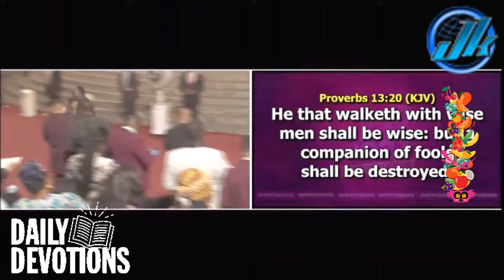26TH OCTOBER 2024 SEED OF DESTINY WRITTEN BY THE SENIOR PASTOR OF DUNAMIS, DR PAUL ENENCHE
SEED OF DESTINY WRITTEN BY THE SENIOR PASTOR OF DUNAMIS INTERNATIONAL GOSPEL CENTRE, DR PAUL ENENCHE.

Our TOPIC: THE WORLD OF BATTLE.

Today's SCRIPTURE: And from the days of John the Baptist until now the kingdom of heaven suffereth violence, and the violent take it by force. Matthew chapter 11 verse 12. Hallelujah!

Our THOUGHT FOR THE DAY: One reason why we need a brutal, aggressive, fighting spirit is that we live in a world of battles.

Our anchor Scripture makes an interesting statement about the inevitability of battles or violence such that not even the Kingdom of heaven is excluded.

We live in a world of battles, so it takes violence to conquer in life and destiny. It takes the engagement of force to possess your inheritance in God. You need a fighting spirit to become all that God has ordained you to be in life.

Now, one reason why we need a brutal, aggressive, fighting spirit is that, we live in a world of battles.

Our world is characterized by wars and battles. This makes possessing a fighting spirit an unavoidable necessity for survival. It is very disastrous to sit on the fence in a battle-filled world like ours.

Ephesians chapter 6 verse 12 says,

You may think you are living in a normal or regular world, but we are living in a world that is literally a   battlefield.

2nd Corinthians 10 verse 4 to 5 says,
(For the weapons of our warfare are not carnal, but mighty through God to the pulling down of strong holds;)
Casting down imaginations, and every high thing that exalteth itself against the knowledge of God, and bringing into captivity every thought to the obedience of Christ;

The truth is, whether you are interested or not, there is a wrestling going on. This is the fact, whether you offend someone or not, you must wrestle.

Sometime ago, a little boy was given a candy (sweet) by his friend in school. He put the candy in his pocket, forgetting to lick it. When he got home, the mother checked the pocket of the boy, and it was shocking what she brought out. It was a human finger she brought out of his pocket instead of the candy.
Then the mother asked him, “What is this? How did you get this?”
And the boy said, “My friend gave me a candy (sweet) in school.”
Can you imagine that? What was meant to be a physical food was actually a witchcraft initiation.

Beloved, always remember that we live in a world of battles so you can equip yourself to fight the battles of life.

Remember this: One reason why we need a brutal, aggressive, fighting spirit is that, we live in a world of battles.

Take this ASSIGNMENT with you:
#1. Always equip yourself with the mentality that the world is a battle ground.
#2. Ask God to baptize you with a fighting spirit. Yes sir!

Our PRAYER today: Lord, help me to be battle-ready as I live in this world. I ask for a fresh baptism of a fighting spirit, Lord, in Jesus Name. Amen!

FOR FURTHER UNDERSTANDING, GET THIS MESSAGE: EXISTENCE AT THE TOP – THE POWER OF FIGHTING SPIRIT.

QUOTE: Victory belongs only to fighters. You must therefore make up your mind to be a fighter - especially in spiritual battles against the forces of darkness that want to collapse your destiny by all means. Culled from the book, “30 Secrets To The Top” by Dr Paul Enenche.

Today's DAILY READING: from the book of Luke chapter 16 to 18.

AMAZING FACT: The Gluteus Maximus, which is the main extensor muscle of the hip is the largest muscle in the body.

Today's PROPHETIC WORD (and DECLARATION): Receive the fresh baptism of a fighting Spirit in Jesus Name! Amen.